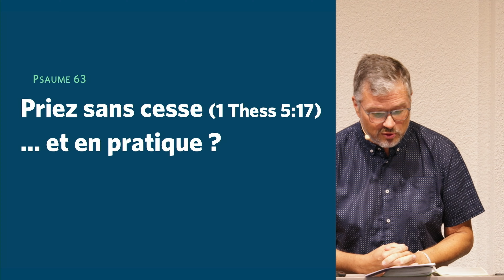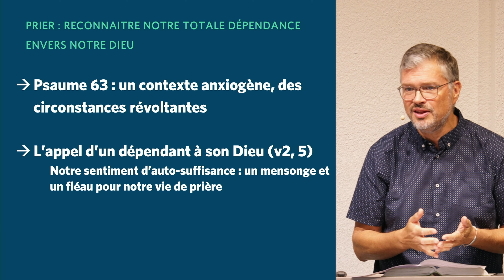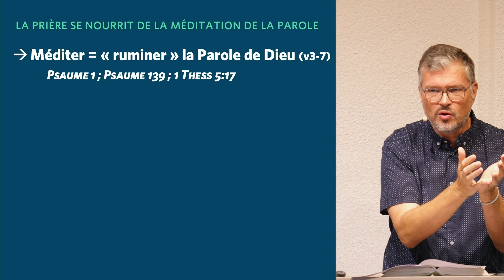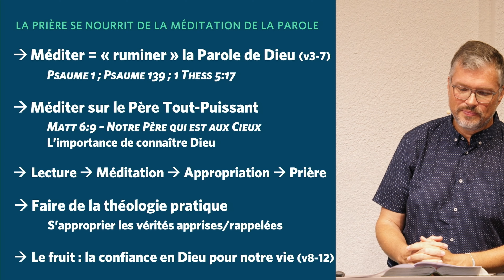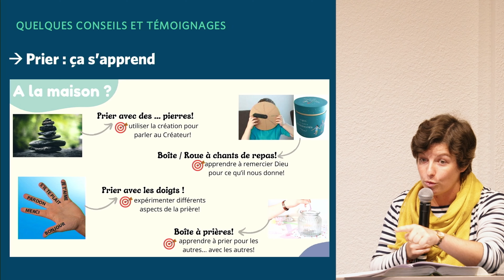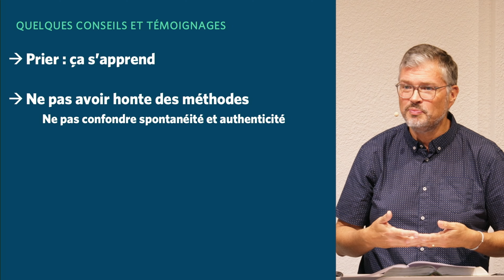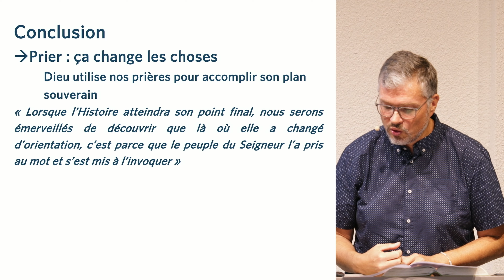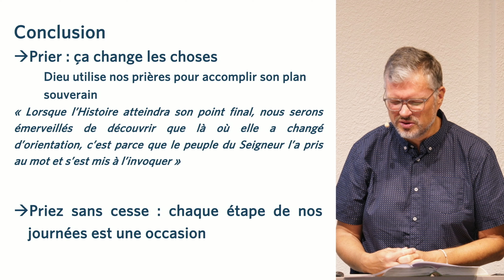Priez sans cesse - Et en pratique ? Des conseils pour une vie de prière intime, riche et dynamique